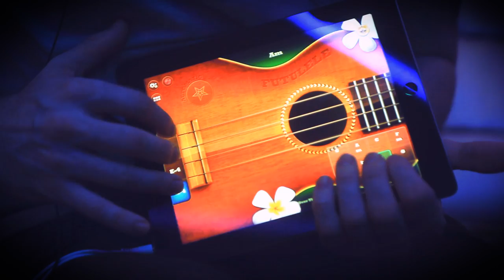Futulele for iPad - Over The Rainbow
Futulele is an upcoming app for iPad with a possibility to connect wirelessly to iPhone or iPod Touch running another app called Futulele Remote. Futulele is expected to hit AppStore in about a week.